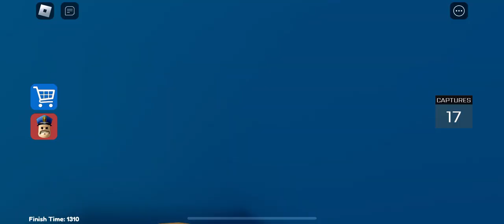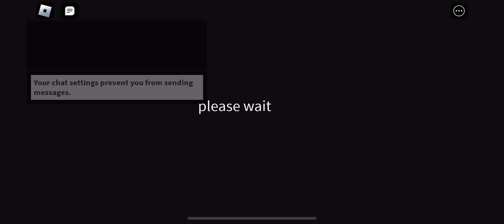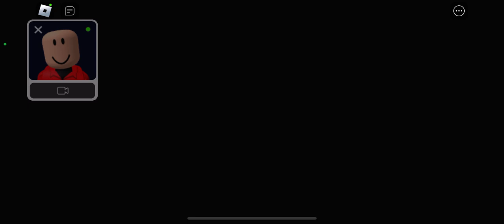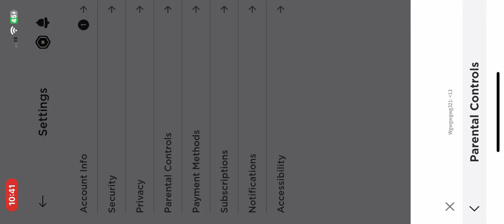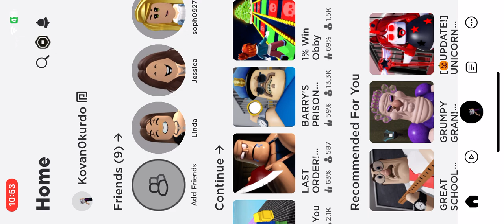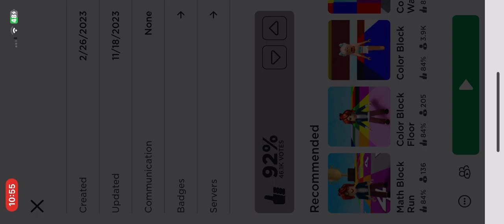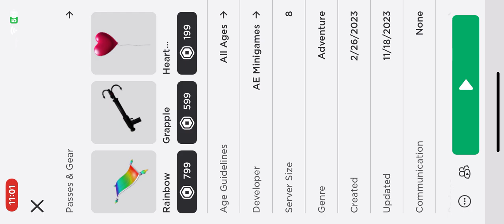ROBLOX GAMES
That’s were l sleep in Roblox 😂